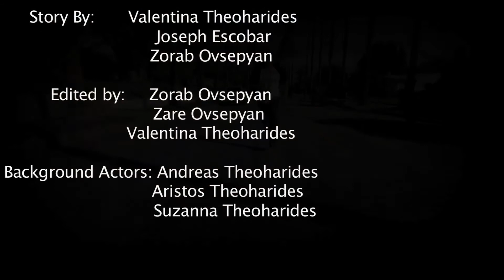Chasing Cars Music Video